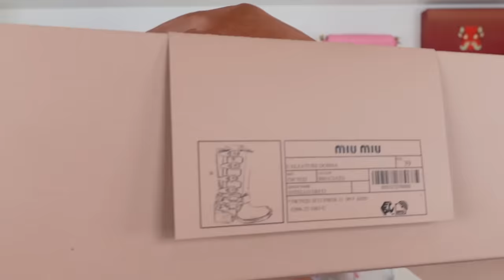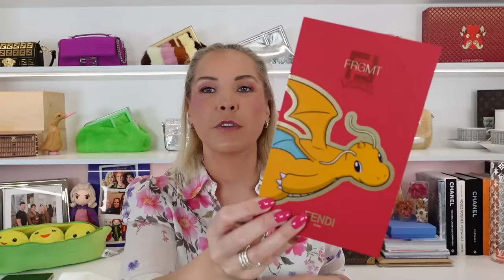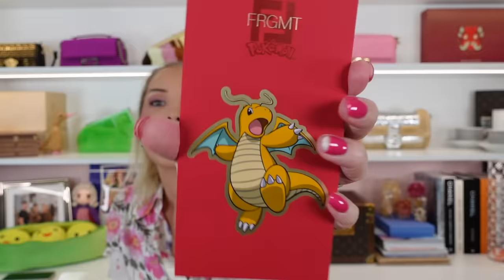Luxury Unboxing! Fendi & Miu Miu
Unboxing new items from Fendi and Miu Miu

All mail can be sent to the following address:
Living Lux With Meredith
Campbelltown NSW 2560
Australia

Handbag Organisers from an amazing company:
I don't not receive any commission or kickback from you using this code, I just like their products and think they're a fantastic company!

Intro and Outro created by:
ArcSolutions
Find them on Fiverr.com